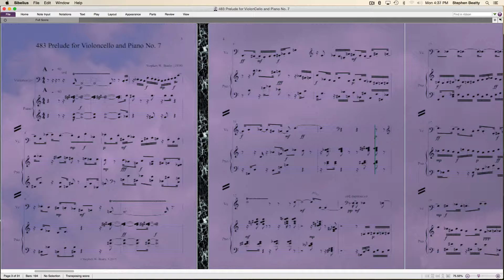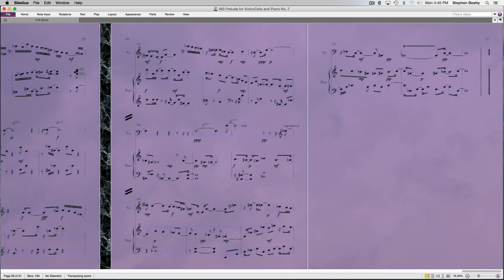483 Prelude for Violoncello and Piano No. 7 Contemporary Classical Music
Composition for Violoncello and Piano composed
and performed by Stephen W. Beatty. Vienna
Symphonic Library instruments used for
performance in the Vienna Mozartsaal.